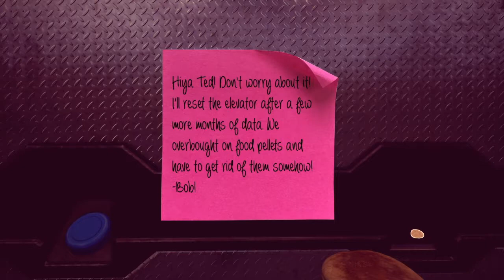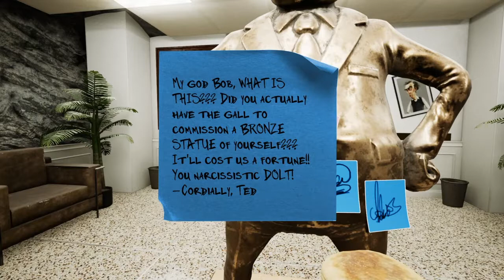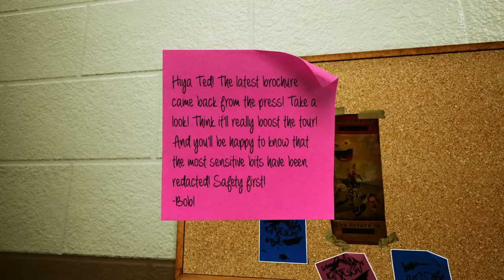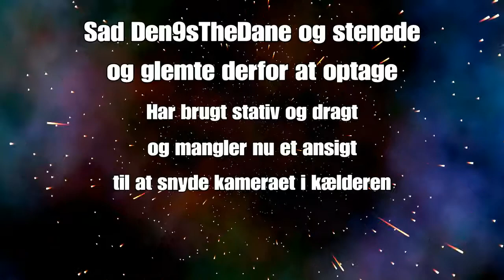Maize part 2 - Vlad den sure bamse, FED humor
I part 2 møder vi bamsen Vlad. Han er russer og bander en del. Han stopper aldrig med at svine dig til, og synes at alt du gør er dumt. Dette spil kan klart anbefales, du kan selv se med;)